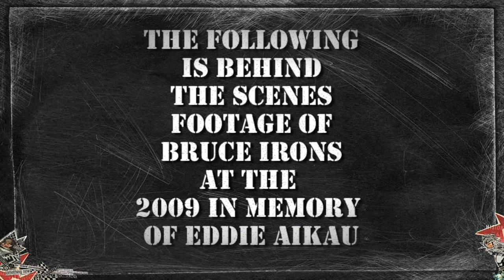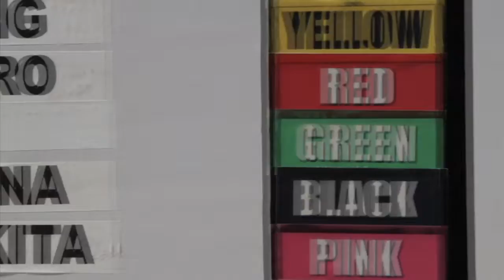2009 volcom proving grounds bruce irons in memoryof 2009eddi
The following is behind the scenes footage of Bruce Irons at the 2009 in memory of Eddie Aikau